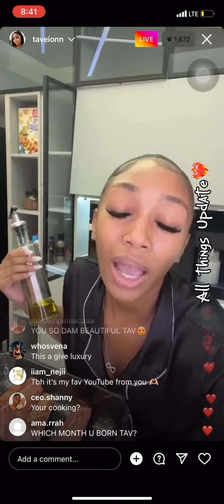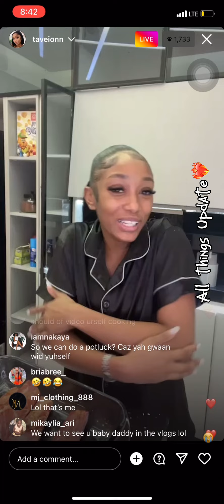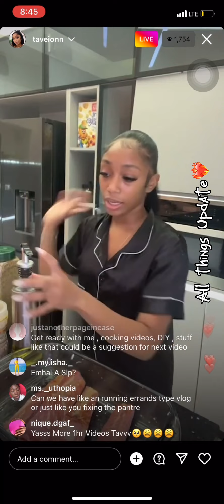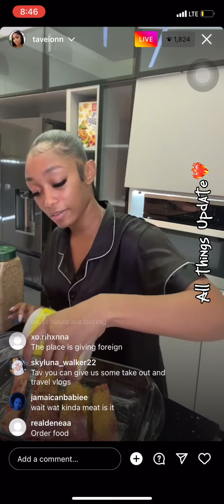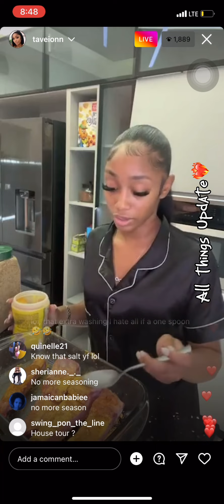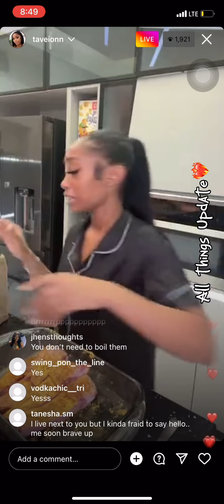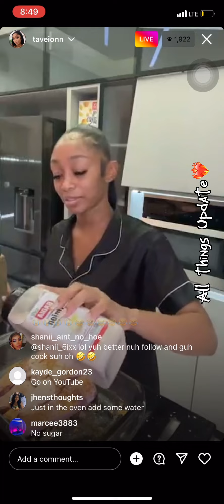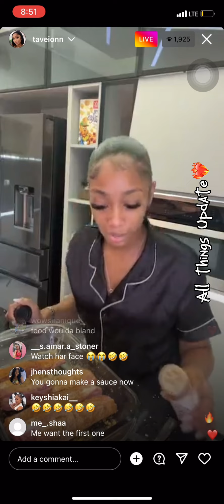Skillibeng baby mother Taveion did what to the ribbs ?! 😳on instagram live part 1